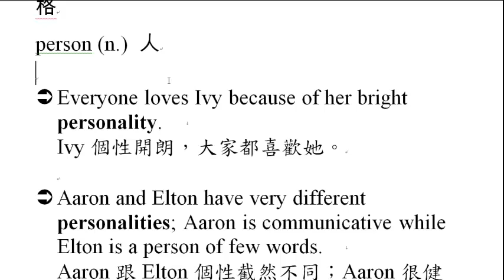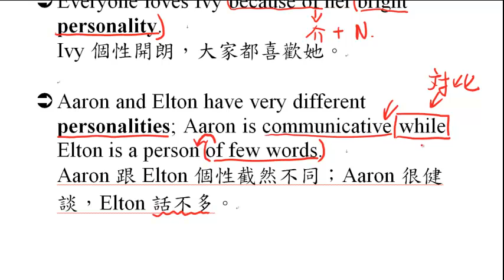personality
personality, 性格, person, 人